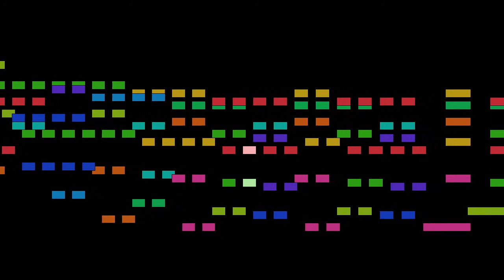Gabriel Fauré - Nocturne in f sharp minor, Op. 104 No. 1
Nocturne in f sharp minor, Op. 104 No. 1, from Nocturnes, by Gabriel Fauré, with animated score.

FAQ:

Q: Who is Gabriel Fauré?
A: A French composer, organist, pianist and teacher.